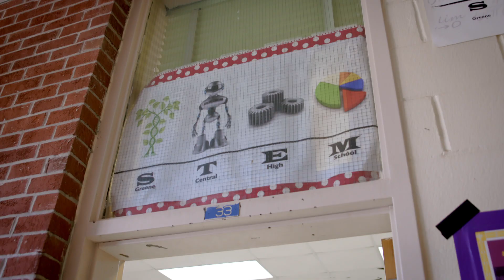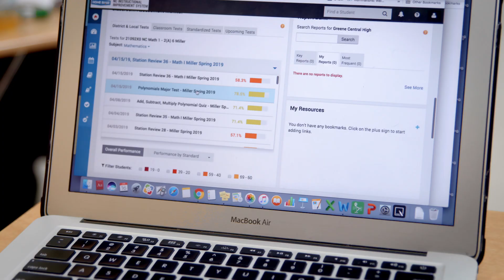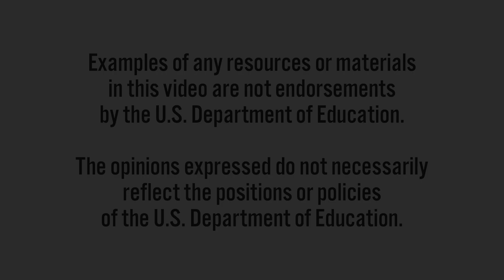Supporting Powerful STEM Learning with Technology: Immediate, Individualized Feedback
At Greene Central High School in Snow Hill, NC, students work through problem sets with immediate, individualized feedback in their math class.